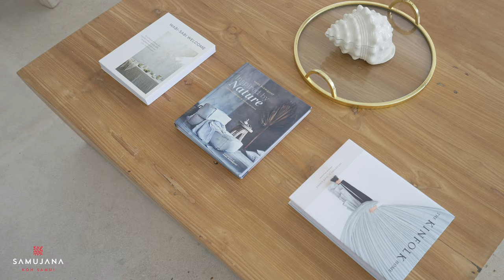Luxury 8 Bedroom Samujana Villa 24 located in Koh Samui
Luxury 8 bedroom villa for holiday rental, featuring a private cinema, a spa and lots more